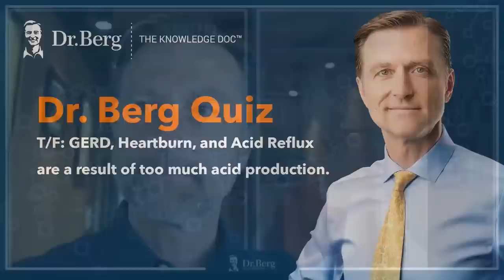The Dr. Berg Show LIVE - October 28, 2022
0:00 Welcome!
4:05 Is a boiled egg diet healthy?
8:22 Quiz question
8:48 What causes pain or tingling under the left ribcage?
9:53 What can I do for my autoimmune issue?
12:08 Is it true that keto can lead to heart issues?
13:45 Quiz answer
16:45 Dr. Berg’s app
17:30 A shoutout to our viewers around the world!
18:25 What can I do for dandruff?
23:15 Quiz question
23:45 Are pumpkin seeds healthy?
25:05 Why do I wake up nauseous and gagging?
26:35 Quiz answer
28:45 Why can’t I get into ketosis?
33:32 What are good natural alternatives for breast cancer?
39:48 Quiz question
40:05 What is the best time of day to take berberine?
40:50 How can you do intermittent fasting if you have type 1 diabetes?
42:08 What could cause low electrolytes and high blood pressure?
44:03 What can I do for fibromyalgia?
46:25 Quiz answer
49:33 Quiz question
49:50 What can I do for my cholesterol levels and vitamin D levels?
55:35 What can I do for high blood pressure?
1:00:22 Check out our new membership site!
1:01:40 Quiz answer